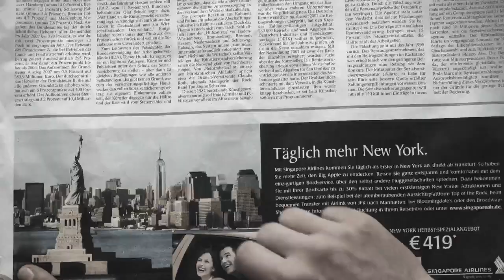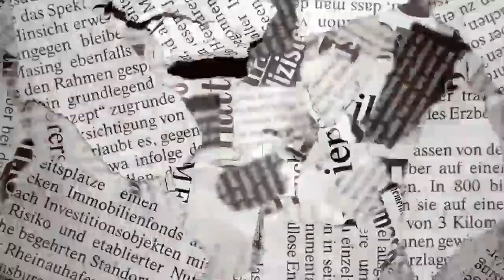Ursonate 4 - Kurt Schwitters